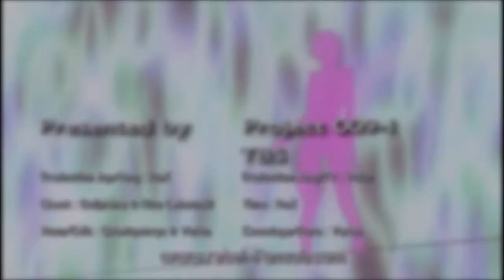L' anime 009-1 est disponible sur mon site ( lien dans la description )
Si tu veux voir l'anime sur mon site,  clique sur le vidéo en haut de la vidéo ou dans le lien de la description :